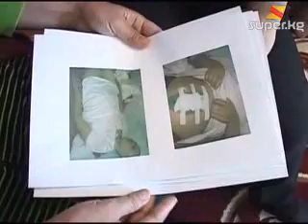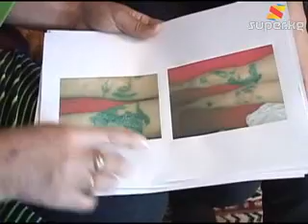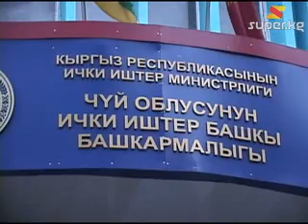Репортаж - Соо жанды жанчып салып жазасын албай жүрөт